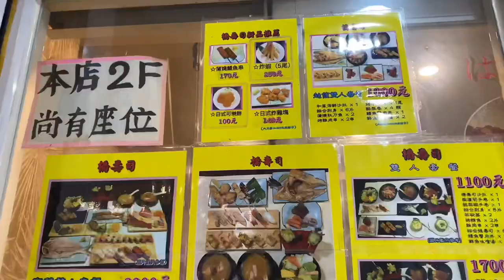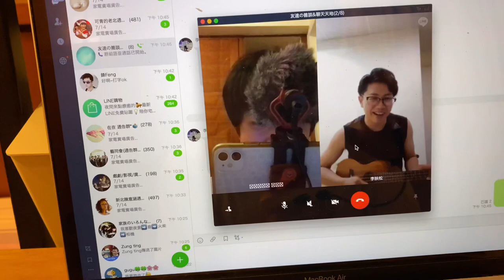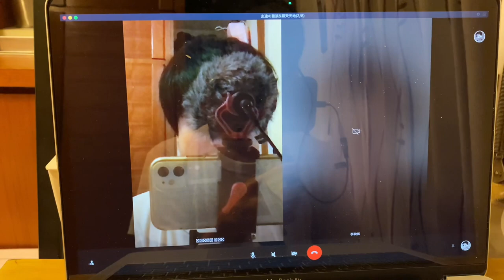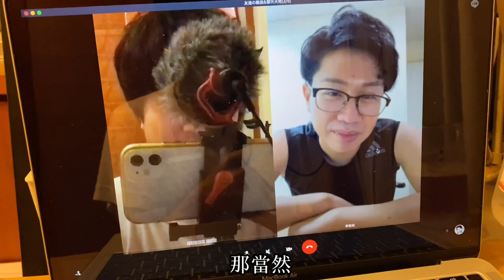疫情期間在家怎麼過生日？家庭生活大公開【日常VLOG 】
【Birthday Vlog 】-台灣疫情中過生日！疫情期間在家怎麼過生日？家庭生活大公開/阿嬤買的橋壽司&芋泥蛋糕/閒聊/家人聚餐/視訊過生日

由於疫情的關係
今年的生日只能在家裡過
雖然感到有一些遺憾
但其實在家裡過生日也是挺有趣的
在家也要有儀式感🙋🏽‍♂️
 這支影片是記錄我今年在家究竟是如何過生日？
最後如果喜歡我的影片歡迎在下面
我們下次見
感謝你們
你最棒🙋🏽‍♂️